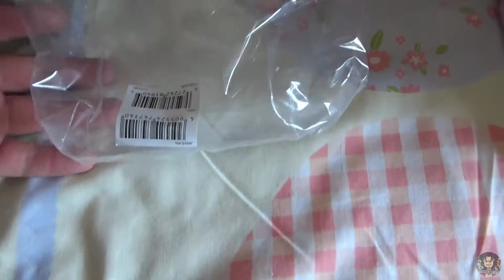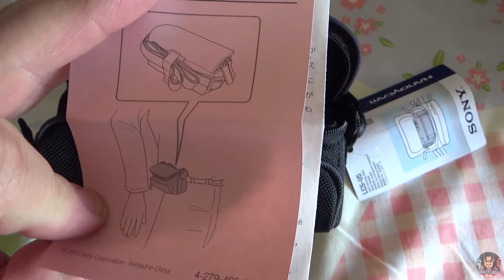Sony Ultra Compact Case for Handycam Camcorders - UNBOXING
I brought this case for my Sony Camcorder, it fits in there nicely and it was a good buy, the price was a bit much for it, costing me £12.99 plus postage of £2.99, a bit pricey if you ask me, but overall my camera now has a place to sleep.

You can find this on Amazon, for all toughs who want to know.